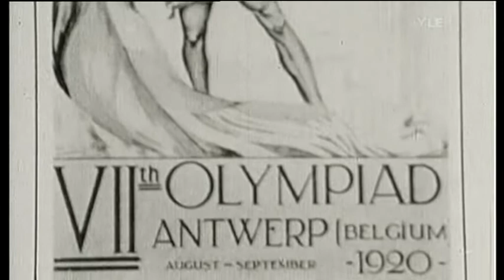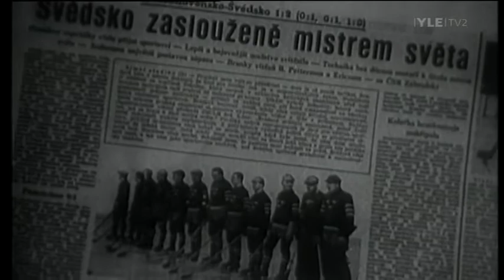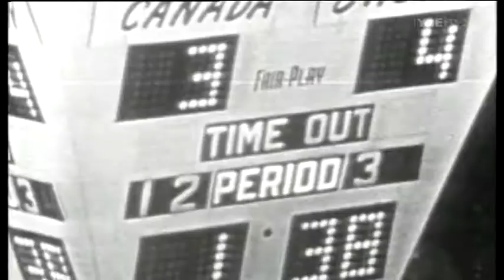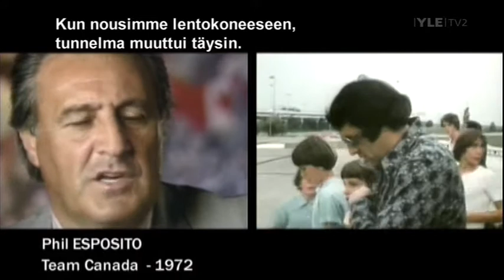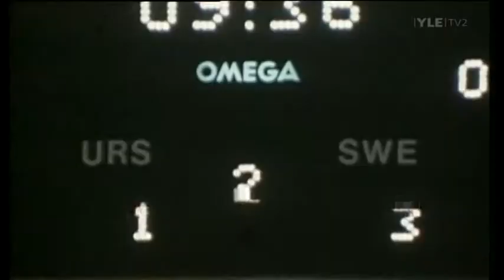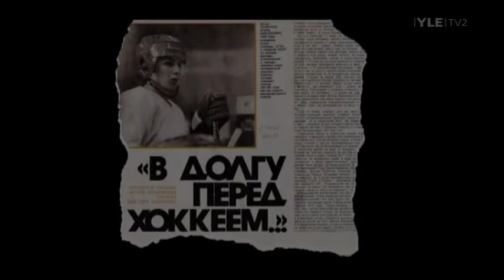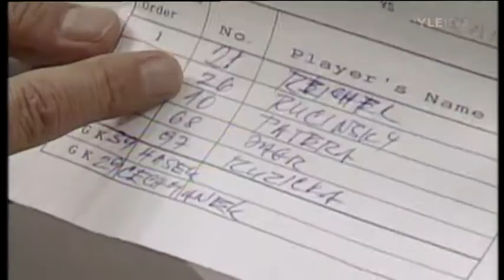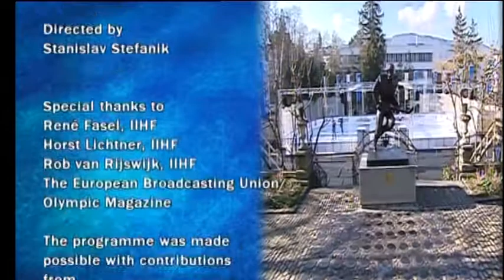Jääkiekon vuosisata -dokumentti